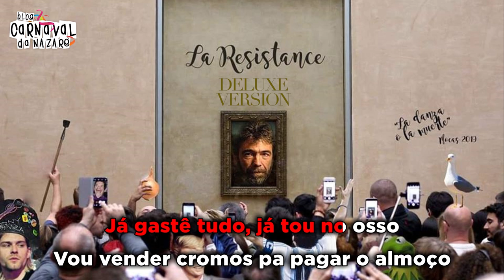La Resistance 2019 (Deluxe Version) - Carnaval da Nazaré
O Blog Carnaval da Nazaré apresenta a versão Deluxe da marcha dos La Resistance 2019 "Alinhós Xacras, meu amor"

Letra, Música e Cantam: La Resistance

- Restaurante S.Miguel

- Pizzaria Prediletta